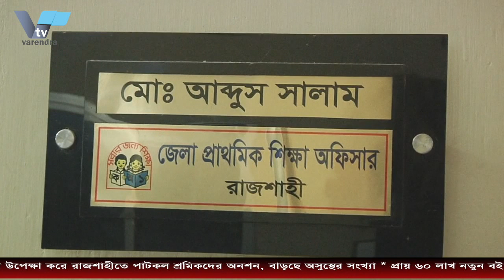প্রায় ৬০ লাখ নতুন বই পাবে রাজশাহীর শিক্ষার্থীরা , স্কুলগুলোতে যাচ্ছে নতুন বই